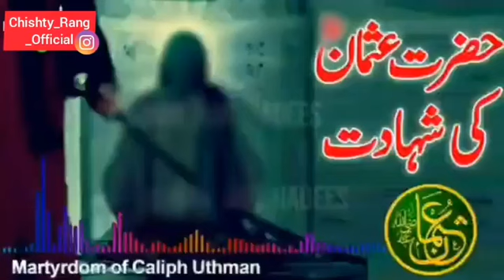18 Zil hijja Youme Sahadat Moula Usman E Ghani R.A 🙌